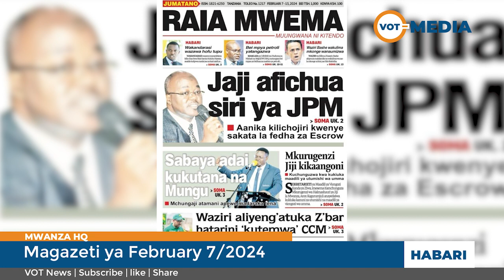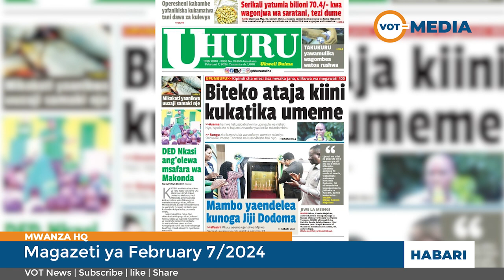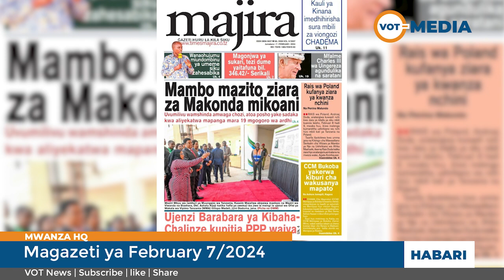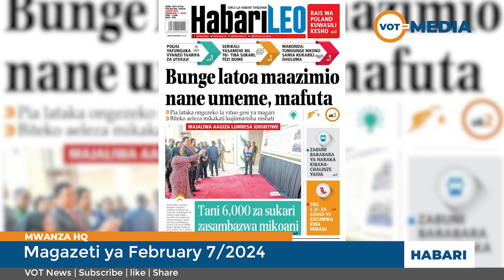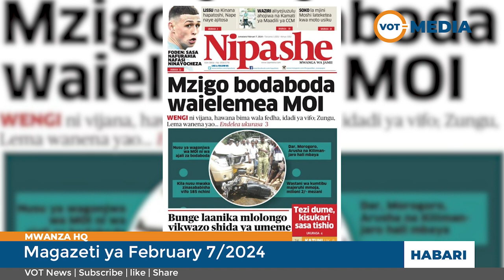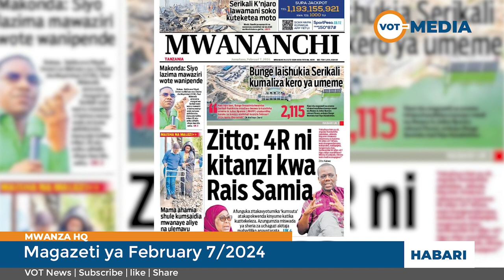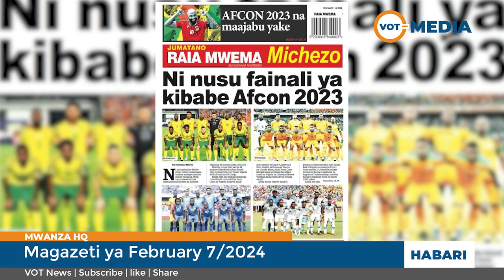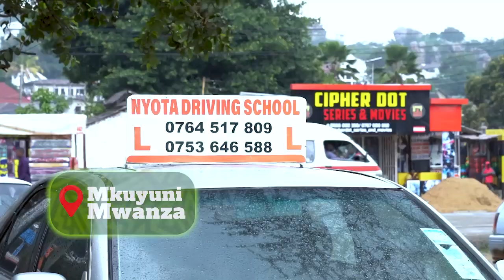JAJI AFICHUA SIRI YA JPM | SABAYA ADAI KUKUTANA NA MUNGU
Karibu Katika Pitio la Kurasa za Magazeti leo February 7/2024 . na Mohammed Bin Yusuph